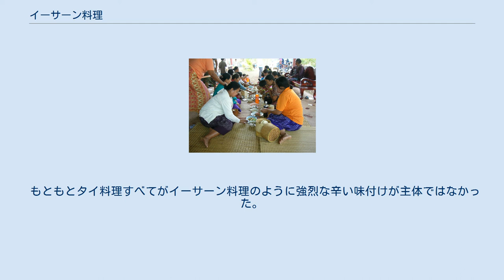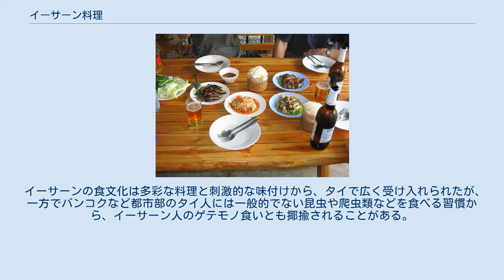イーサーン料理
イーサーン地域図 イーサーン地方での食事の様子。
ウドーンターニー県バーンドゥンにて イーサーン料理の例。
ヌア・ヤーン・イーサーンとソムタムに、生野菜の盛り合わせが添えられている イーサーン料理（イーサーンりょうり、イサーン料理とも）は、タイ王国東北部（イーサーン地方）で日常的に食べられている料理の総称。
 イーサーン料理はバンコク周辺で元々食べられていたタイ料理と一目して異なる特徴を持っている。
地理的にも隣接したラオスのラオス料理と共通点が多い。
 イーサーン料理の特徴は他の地方の料理と比べて辛味が非常に強いことである。
極辛の唐辛子プリッキーヌーで辛味をつけるのはイーサーン料理の特徴である。
農業生産に恵まれていないため昆虫食が日常的に行われている。
また一般的に蒸した長粒種のもち米を主食とし、食事に生野菜やハーブの盛り合わせを添える。
ソムタムやラープなどバンコク、およびタイ国外のタイ料理レストランでも一般的に食べられている料理のいくつかは、伝統的タイ料理ではなくイーサーン料理である。
 もともとタイ料理すべてがイーサーン料理のように強烈な辛い味付けが主体ではなかった。
バンコクなどの都市部で働くイーサーン地方の出稼ぎ労働者たちが食べていた料理が定着したものである。
現在、イーサーン料理を供するレストランや屋台はバンコクのどこにでもある。
ことさらイーサーン料理である事を強調した看板を示す必要がないほど、バンコクではイーサーン料理が一般化している。
 イーサーンの食文化は多彩な料理と刺激的な味付けから、タイで広く受け入れられたが、一方でバンコクなど都市部のタイ人には一般的でない昆虫や爬虫類などを食べる習慣から、イーサーン人のゲテモノ食いとも揶揄されることがある。